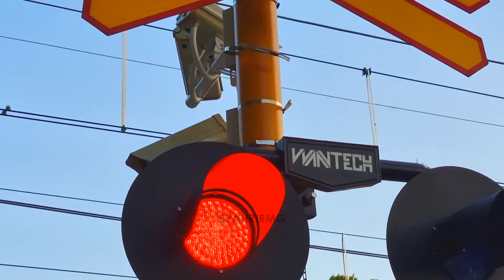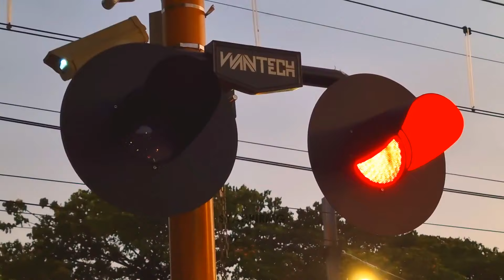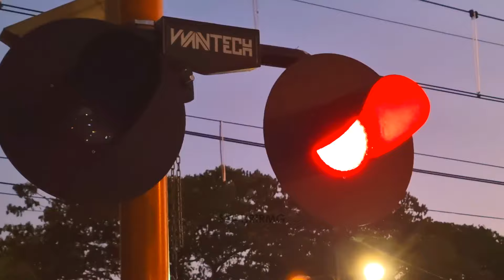Palang Kereta Api Baru Perlintasan KRL Bintaro Permai Jakarta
Lagi-lagi ke perlintasan Kereta Api dengan palang baru WANTECH di JPL 58A Bintaro Permai Jakarta, petak Kebayoran - Pondok Ranji.

Kali ini hunting pada jam-jam maghrib supaya kita bisa liat terangnga lampu palang baru disini.